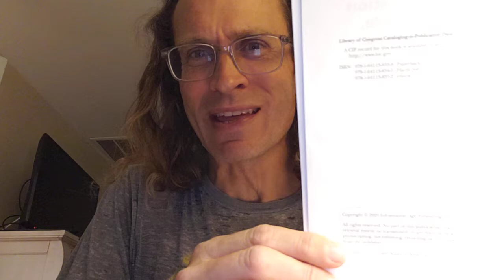You Won't Believe The ISBN Number! Page iv | Matt Keene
Matt Keene presents a collection of praxes for creating a future we want, one for the well being of all life.

Visionary Evaluation is a collection of stories about a more sustainable, equitable future.
In each episode of the Visionary Evaluation Series I - Matt Keene - go one step/page deeper into Visionary Evaluation. I'll touch on the origins, meaning, significance, and future of Visionary Evaluation, Sustainability, Equity, Visionary Evaluatives, Deep Praxis, Praxis Quests, and the Principles of Visionary Evaluatives. That’s a lot of radness. To be somewhat systematic in my approach to all of that, I will primarily use the book Visionary Evaluation for a Sustainable Equitable Future as my guide, creating at least one episode for each page of the book. Sweet action. To watch the episodes in order, check out the playlist called Visionary Evaluation. Search for topics or use the series to accompany your reading of the book or life.